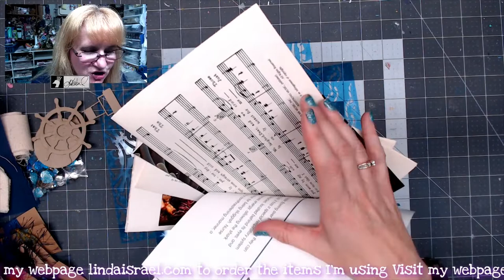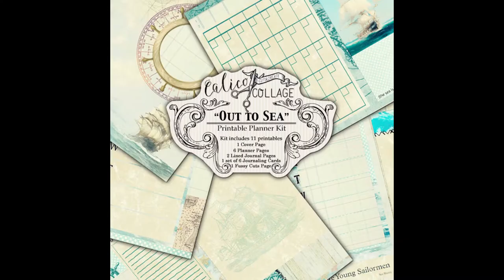Flip Through of Out To Sea Creative Kits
Sharing the contents of the Out To Sea Creative Kit and all the options that can be ordered.
Rubber Stamps and more that go with the Out To Sea kit

Want to write to me? Here is my mailing address:
Linda Israel
818 W Main St
Yukon, OK 73099
USA